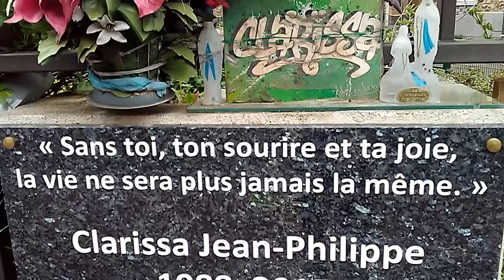PLAQUE A LA MÉMOIRE DE LA POLICIÈRE TUÉE LÂCHEMENT A MONTROUGE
Un portrait de la policière réalisé par l'artiste C215.
"C'est sans doute parce qu'elle portait un uniforme" que Clarissa Jean-Philippe "a été la cible d'un terroriste".
"A travers Clarissa Jean-Philippe, notre ordre public, l'ordre de notre République, ont été visés et ont été atteints." L'édile a également rendu hommage à deux collègues de la victime présents ce 8 janvier 2015: l'un "grièvement blessé par le terroriste", l'autre "qui l'a désarmé et qui l'a contraint à fuir".

Une minute de silence
Des gerbes de fleurs ont été déposées au pied d'une plaque à la mémoire de la policière de 26 ans, originaire de Martinique, avant une sonnerie aux morts, une minute de silence et une Marseillaise, sous les yeux de sa famille, de ses anciens collègues, du ministre de l'Intérieur Bruno Le Roux, de la ministre des Outre-mer Ericka Bareigts et de la secrétaire d'État chargée de l'aide aux victimes, Juliette Méadel.